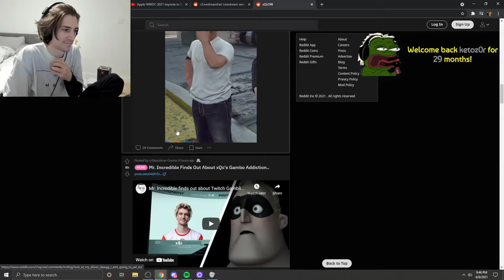Mr.Incredible finds out about xQc’s Gambo Addiction..